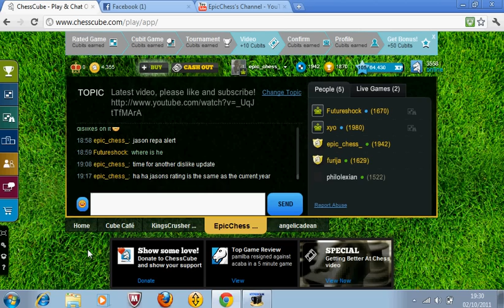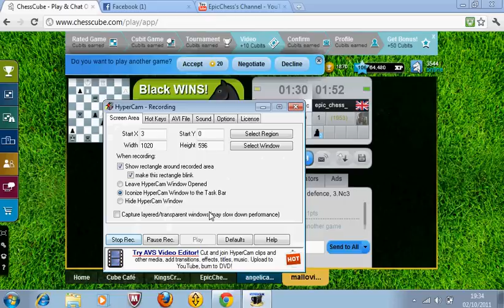Tim Hilton Sweating 3 minute chess #2 The Kings Indian Defence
Another game to enjoy Please visit the EpicChess cafe as well!